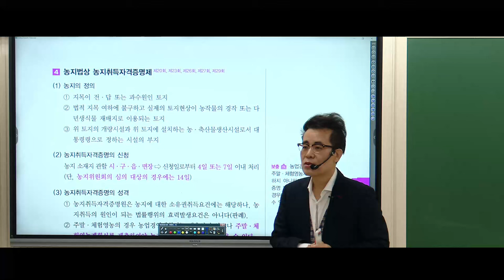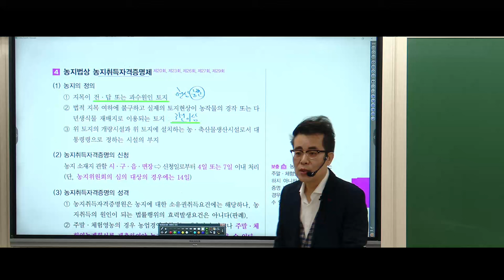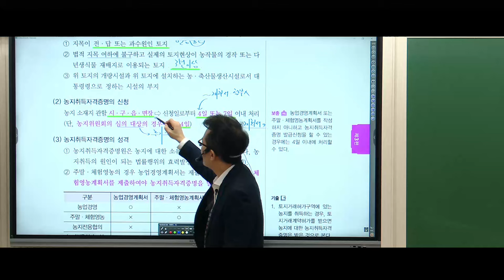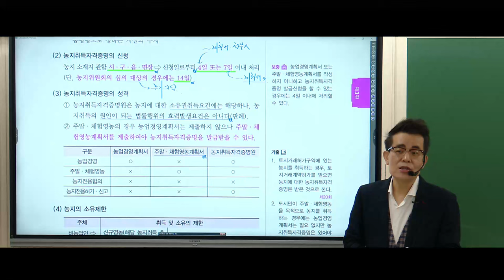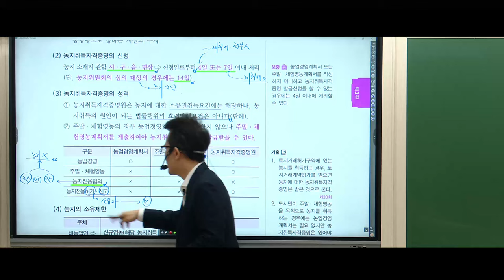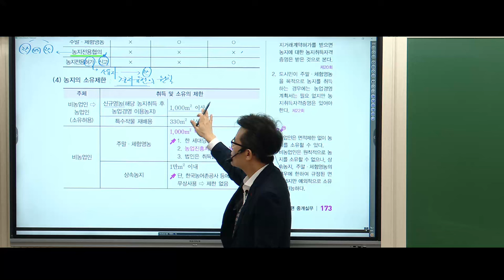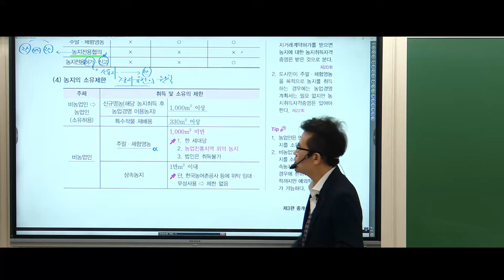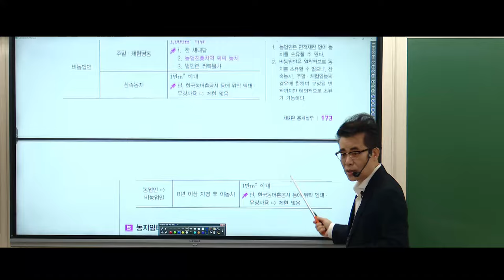[공인중개사법] 출제자의 함정을 피하는 꼼꼼한 설명 💛중개사법1타!! 메가랜드 황정선교수님- 핵심요약8.[농지법]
❤️❤️5월 19일 핵심테마비교정리 특강 접수 중~❤️❤️
❤️중개사법 1티어! 황정선교수님의 현장강의-매주 토요일 오전10시~2시30
❤️합격자들이 극찬하는 꼼꼼하고 정선된 강의!
     3~4월 핵심요약강의 교재는 황정선교수닝믜 [2024 핵심요약집]입니다.

     3~4월 핵심요약강의 교재는 황정선교수닝믜 [2024 핵심요약집]입니다.